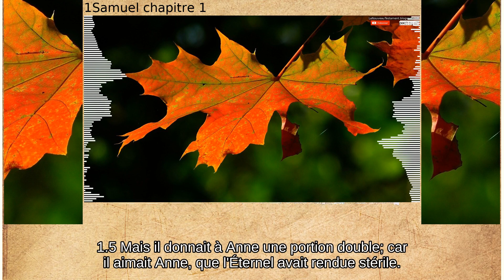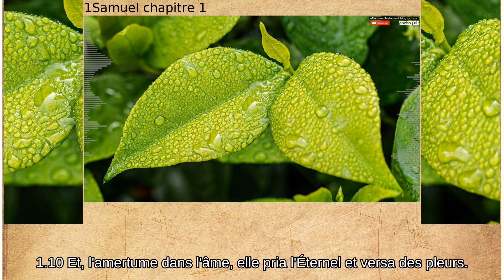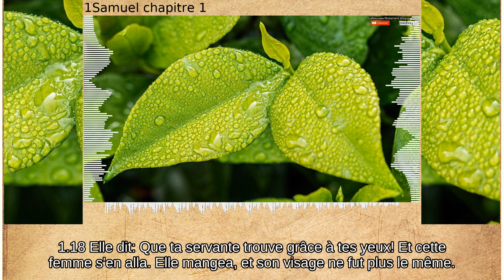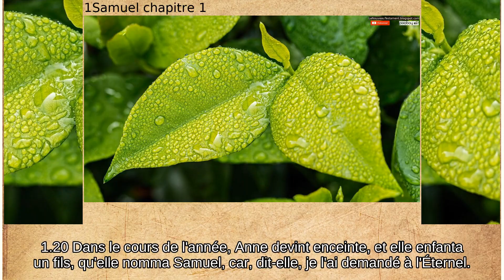1Samuel chapitre 1